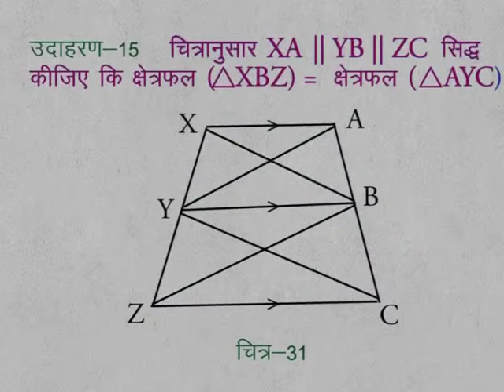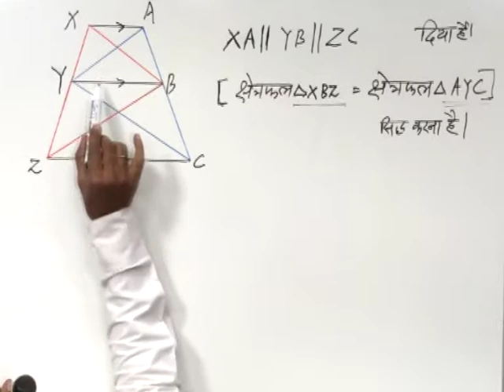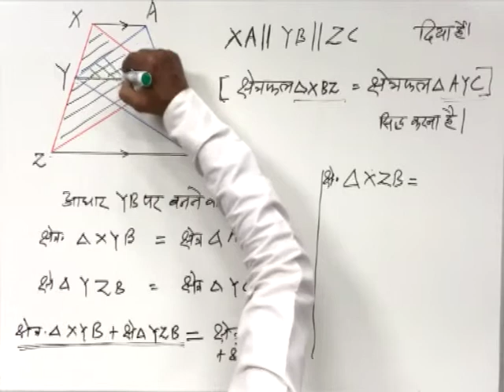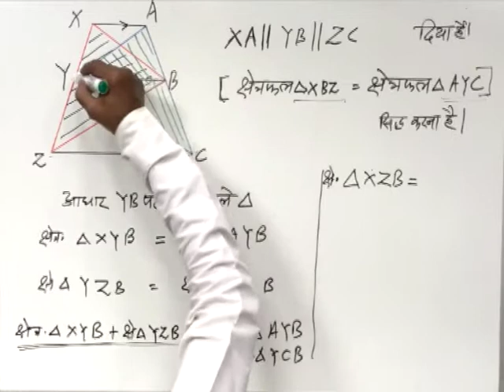CLASS 9 | MATHS | CHAPTER 10 | CONGRUENCY OF TRIANGLES | 22